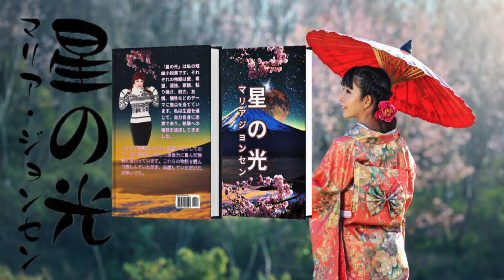星の光 - 短編集 || マリア・ジョンセンによって書かれた本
『星の光：短編集』は、マリア・ジョンセンの短編小説の収集であり、まさに銀幕向けにアダプトされることを懇願しています。愛と友情の試練から粘り強さと希望の勝利まで、あらゆる年齢層の観客に響くテーマを持ち、これらの物語はインスピレーションの宝庫です。心を打つドラマや気まぐれなアニメーションを思い描いているかどうかに関わらず、それぞれの物語は語りの力の証です。どのページも実現を待ち望む絵コンテであり、想像力の限りない可能性を探求する旅に参加してください。
この本のコピーを手に入れてください。
ペーパーバック版はプレミアムカラーの内部を白い紙で提供しています。このため、ペーパーバックの価格が高くなっています。もし手が出せない場合は、非常に低価格でデジタル版を購入することもできます。
アマゾンジャパン
星の光 短編集 Paperback